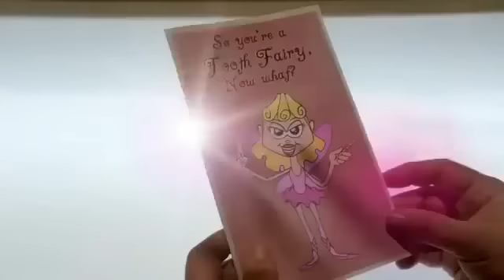O Fada do Dente 2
Sinopse

Larry Guthrie é um cara divertido que está empenhado numa missão muito séria: voltar com Brooke, o amor de sua vida. Mas um dia no trabalho de Brooke, Larry aborrece um garotinho com um dente mole e é "condenado" a tornar-se uma fada do dente de verdade. É hora de balançar o "tutu" e correr de meia-calça e sapatilhas rosa para tentar restaurar a fé do garoto nas fadas antes que Brooke se case com o cara errado - e ele só tem dez dias para mostrar seus "encantos"!